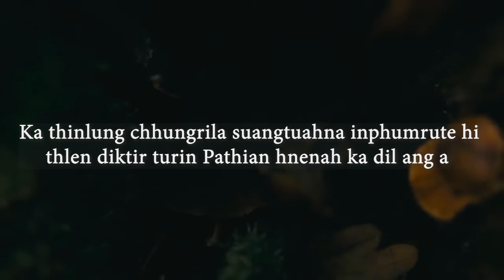9 September 2022